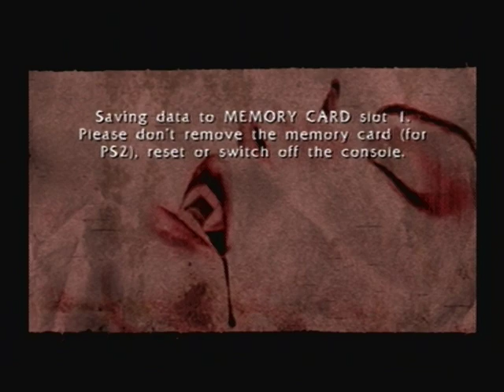Blood rayne gameplay part 1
Classic blood rayne gameplay on the ps2.